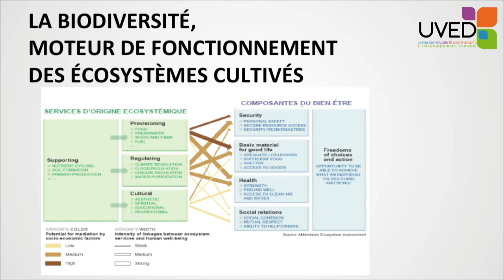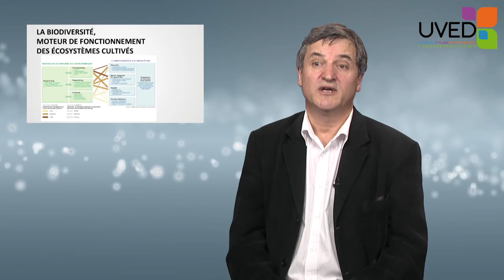The diversity of life, the driving force of cultivated ecosystems.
Etienne Hainzelin presents the main sorts of ecosystem services evidenced by the Millenium Impact Assessment (2005). He shows that, during the last decades, the development of an industrial agriculture especially took place by the replacement of a part of those ecosystem services by the use of fertilizers and pesticides.